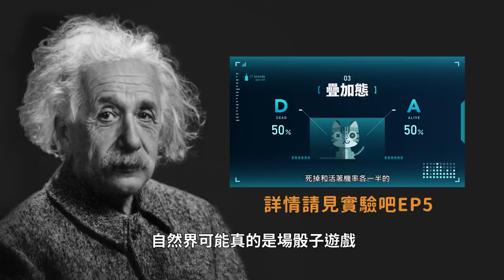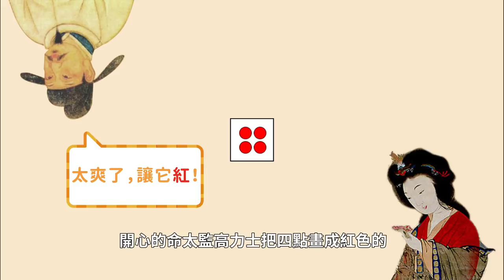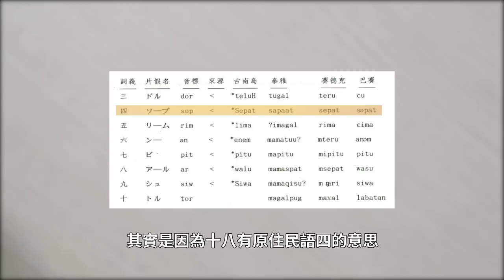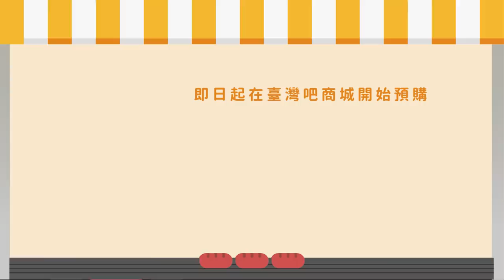骰子的十大秘密🎲｜臺灣吧TaiwanBar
酒保最驚訝的是幾千年的骰子和現在長一樣！
還有，東西方都有骰子這種東西！

然後如果你看完發覺「怎麼被業配了？😂 」
那下一步就是.
快來買好可愛的「黑啤香腸攤」
 或者這週末來「文博會花博爭艷館」來找黑啤玩喔！

圖片來源：
wiki_Die Faces
wiki_Quintendp099
wiki_Saharasav
flickr_We Make Noise！
李壬癸（1996）。宜蘭縣南島民族與語言。臺北：宜蘭縣縣史館
Makki, Mahsasadat, et al. Parasite, vol. 24, 2017, p. 18.
Abdorreza NASER MOGHADASI Iran J Public Health., vol. 44, 2015, p. 1306.